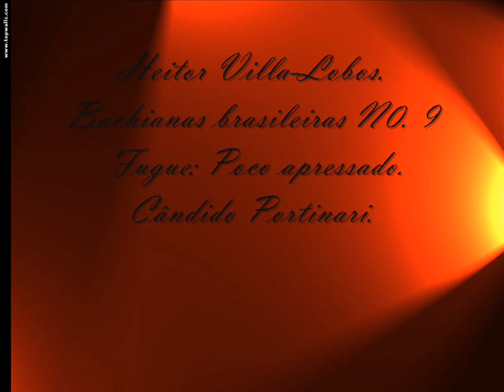Heitor Villa-Lobos. Bachianas Brasileiras 9 (II) Pinturas de Cândido Portinari.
Segundo movimiento, Fugue: Poco apressado, de Bachianas Brasileiras No. 9 del compositor brasileño Heitor Villa-Lobos (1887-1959) en interpretación de I Musici de Montreal dirigido por Yuli Turovsky. Imágenes:  Trabajos del pintor brasileño Cândido Portinari.